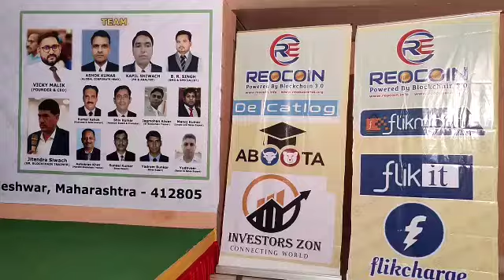reeo coin fraud kar gayi. अब लोगों को पैसा नहीं दे रही है। रिया कॉइन फ्रॉड कंपनी